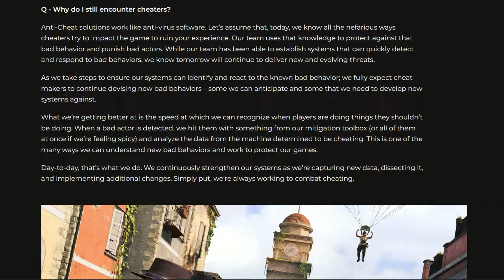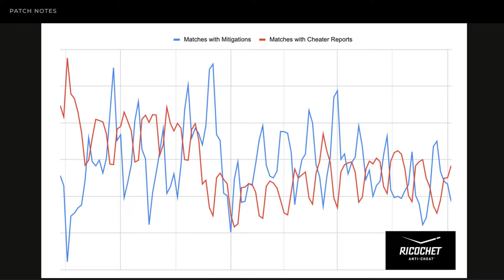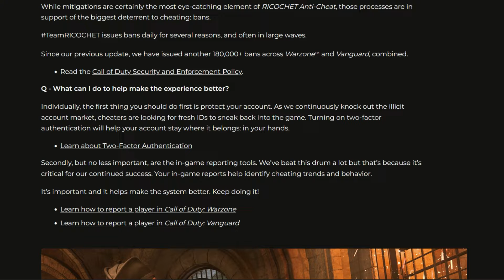Anti Cheat Warzone مضاد الغش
Join the Family - إنضم إلى العائلة